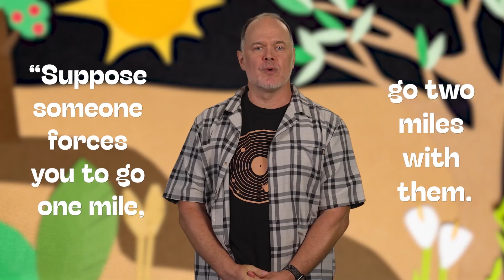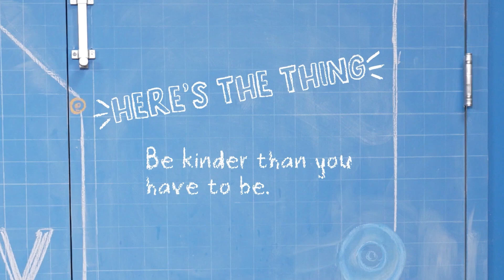Gear Up: Go the Extra Mile - Kids Edition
THE CONNECTION BETWEEN KINDNESS AND GOD’S CHARACTER, AS SHOWN THROUGH GOD’S BIG STORY
God showed kindness by sending Jesus for us—even when we didn’t deserve it. Because of God’s love for us, we can be kind to everyone. Kindness is a fruit of the Spirit. And when you show kindness to others, you give them a glimpse into the heart of God, and how much God loves them. Kindness should be a characteristic of people who follow Jesus. Not only did Jesus model kindness, but He also commanded it. He taught us to treat others the way we want to be treated.

This week we are reading Matthew 5:41 while focusing on that fact that we should be kinder than we have to be.